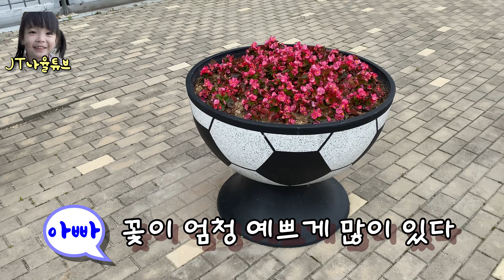킥보드 타고 엄마찾아 삼리 / 나율이의 엄마찾아 3리(feat. 결혼식) / 핑크퐁 아기상어 킥보드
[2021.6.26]